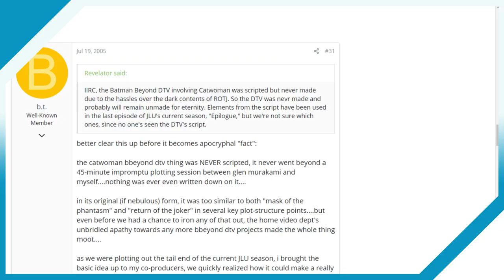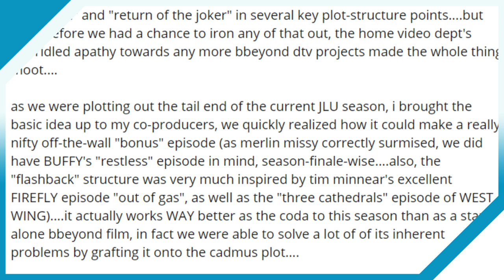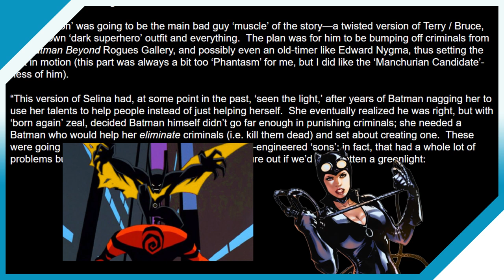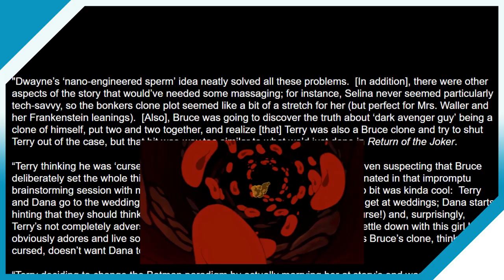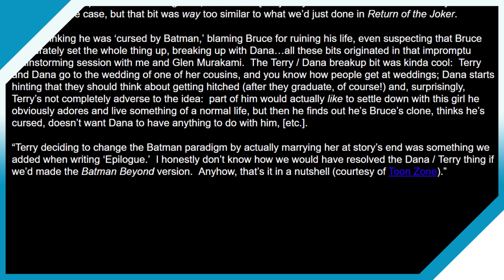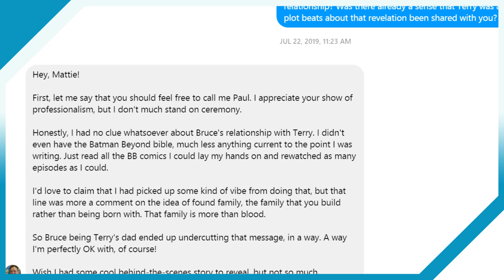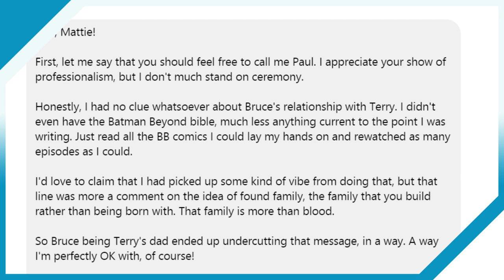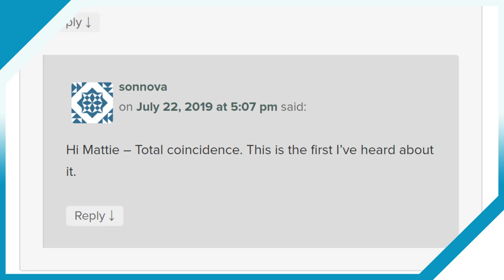EPILOGUE Wasn’t a Retcon - The BATMAN BEYOND Movie You Never Got to See!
Another "Batman Beyond" movie was planned to be made following "Return of the Joker," but it never saw the light of day. So just what was this movie going to be about?

Support us through Loot Crate!